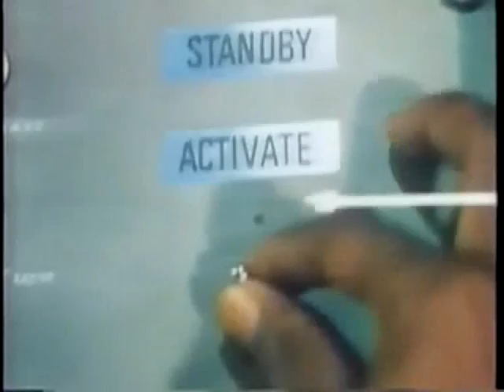The Ska Orchestra Are On A Mission. A Full Theme Video.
Mr Phelps. "Hear is a rehearsal tape of The Ska Orchestra." A Full Video for a kicking ska rendition of a classic Theme.  Make it your mission to see the Ska Orchestra.   Oxford Regal April 16th. London International Ska Festival April 24th.